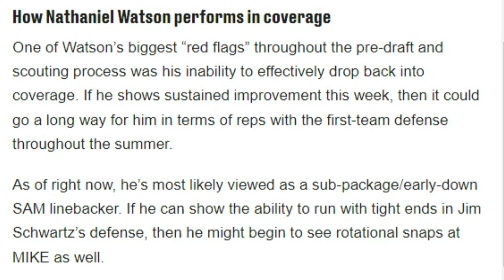Things to Watch With the Browns as They Begin OTAs - Sports4CLE, 5/21/24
Dave Bacon and Casey Kinnamon discuss what to watch for with the Browns during OTAs.